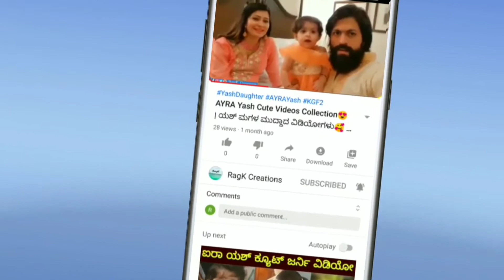ಫೋನಿನಲ್ಲಿ ಅಣ್ಣಾವ್ರ ಅಪರೂಪದ ಮಾತುಗಳು | Dr.Rajkumar talking in Phone Exclusive Video 2020